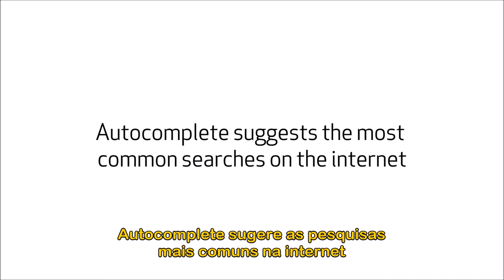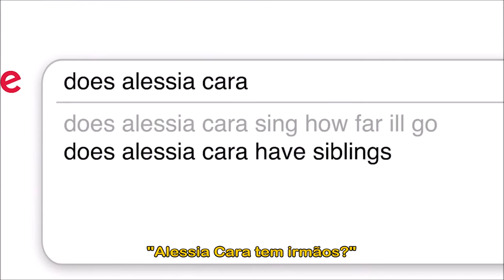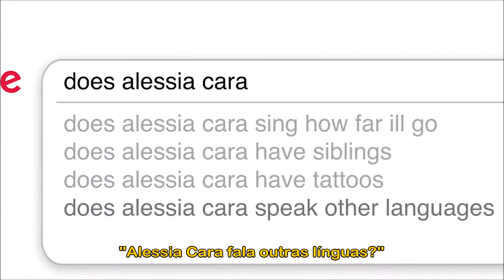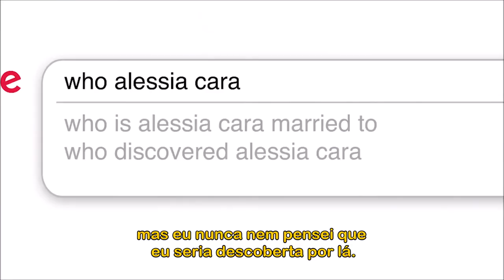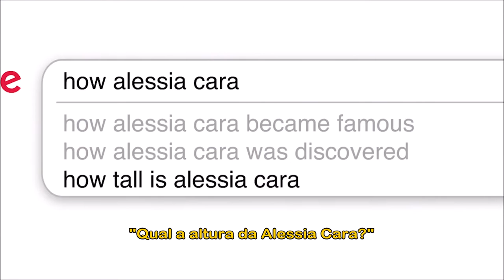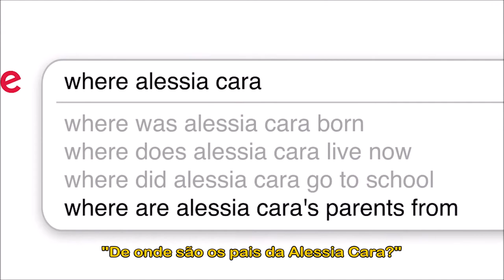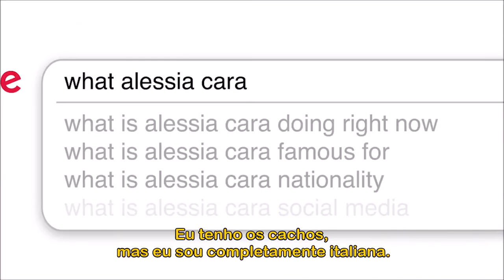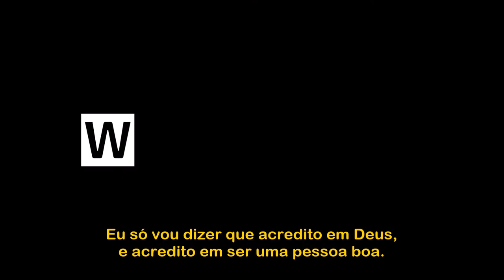Alessia Cara responde as perguntas mais pesquisadas da WEB | WIRED (Legendado PT-BR)